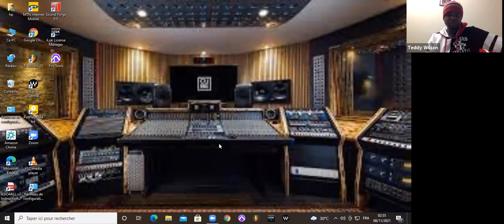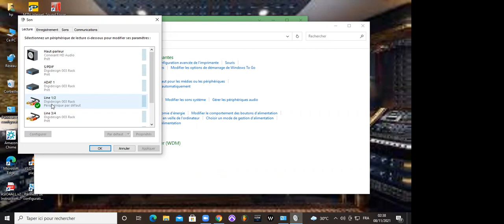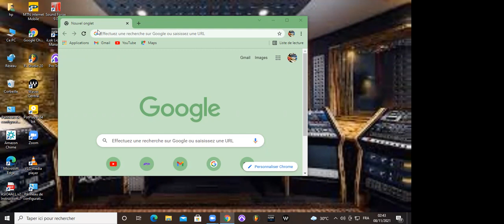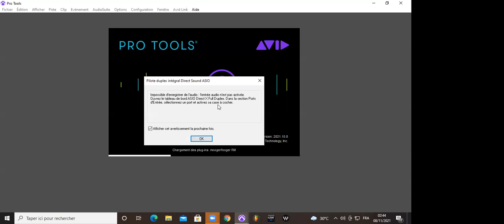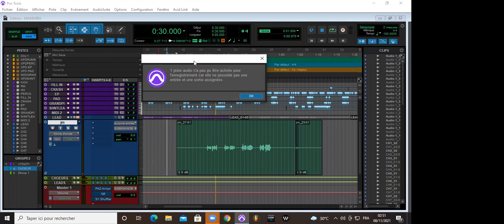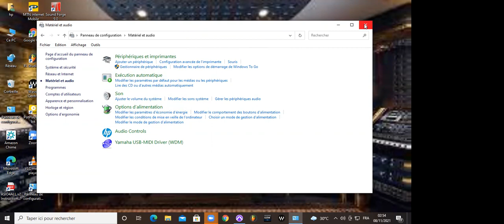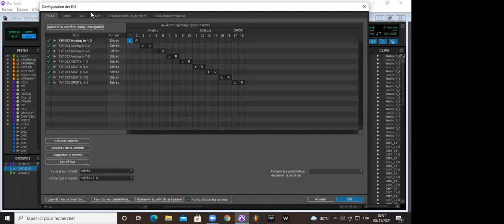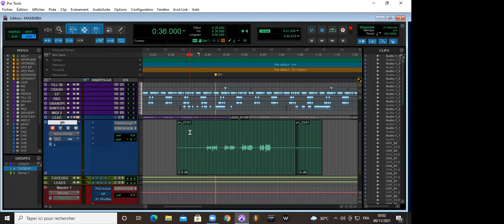Comment configurer l'interface sur protools avec ces difficultés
Nous vous donnerons juste ce qui est plus nécessaire et important dans la communauté.